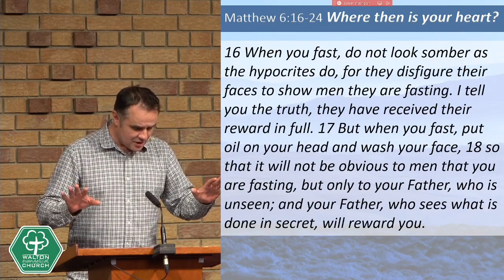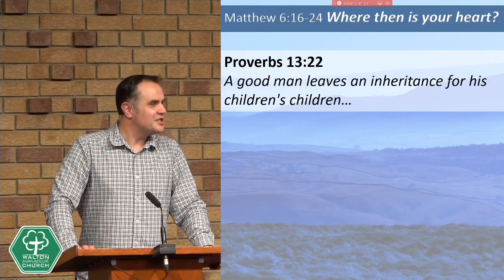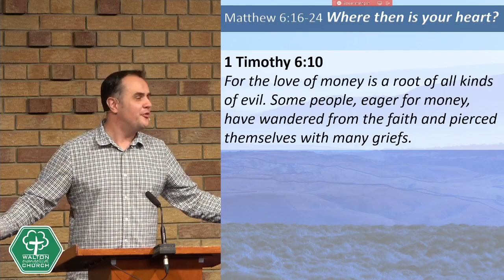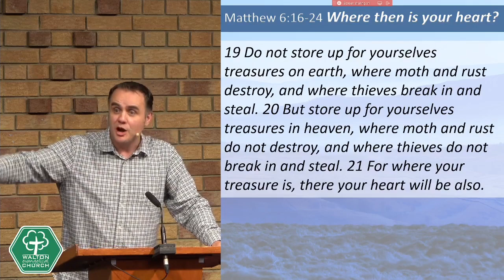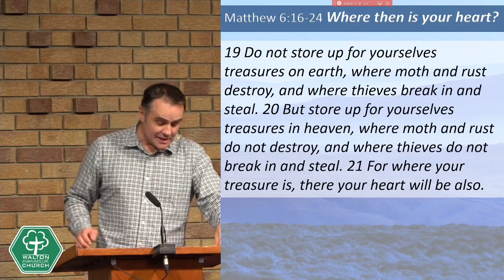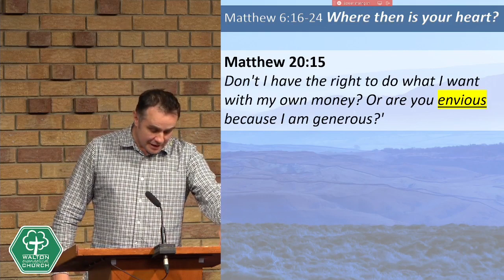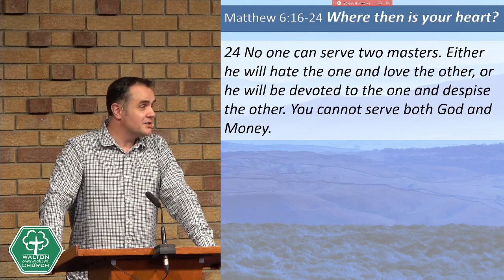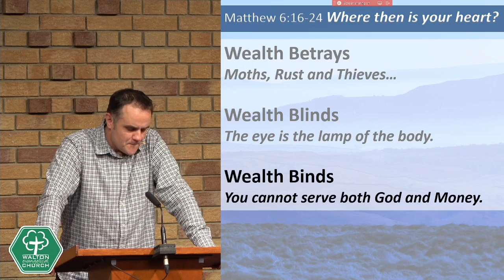1st October 2023 am sermon - Matthew 6:16-24